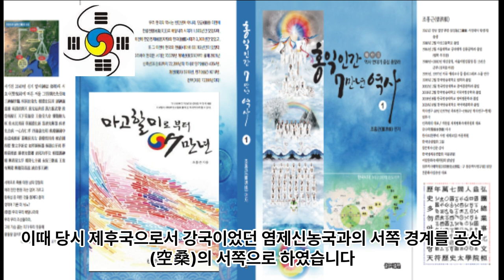3. 세계 인류문화 역사 연대기 3 - 서기전3897년부터 서기전3000년경까지 - 옛 한국- 인더스 지역- 수메르 지역- 이집트 지역- 황하 지역- 유럽지역 등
3. 세계 인류문화 역사 연대기 3 - 서기전3897년부터 서기전3000년경까지 SMP Culture Center 해달별문화원  - 옛 한국- 인더스 지역- 수메르 지역- 이집트 지역- 황하 지역- 유럽지역 등

1 공학사
2 법학사(상고대 법제도 고찰 목적겸) *법무사
3 중어중문학사( 한문 역사기록 왜곡.곡해 등 오류 정리 목적)
4 언론학사(미디어영상학=방송학 : 역사문화 컨텐츠 영상화 목적)
5 인문학사(영어영문학 - 언어와 문자의 역사 연구 목적)
6 국어국문학 전공 (언어와 문자의 역사 연구  및 문화컨텐츠 개발 목적)
7 역사 평생 전공 (한중일 역사 및 세계사 정립 목적)

*저서
1. 마고할미로부터 7만년 (2015 글로벌컨텐츠 출판)
 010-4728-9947 문자로 남겨주세요!
2. 홍익인간 7만년 역사 (원고1,800쪽- 책 600쪽 7권분량, 출판준비중)
3.천부경과 음양오행 등 역 원리 이해 (천부경 인간완성 신과의 대화로 빛나다, 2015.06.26. 편저자: 김영수, 천부경 음양오행 역 원리 저자: 천산태백, 인간완성 저자: 김영국)
4. 천지자연의 소리 글, 가림토 (강의중)

1. 홍익인간(弘益人間) 천부(天符)의 역사는 마고성(麻姑城:파미르고원)의 마고(麻姑)시대인 서기전70378년 계해년(癸亥年)부터 시작되었음을 최초로 밝혔다.

2. 역법(曆法)이 시작된 해는 마고성(麻姑城)의 황궁씨(黃穹氏) 시대인 서기전25858년 계해년(癸亥年)임을 밝혔으며, 서기전70378년 계해년이 마고(麻姑) 기원(紀元:천부 天符)임을 밝혔다.

3. 황궁씨를 이은 나반(那般:那般尊者:獨聖者)이 한국(桓國)시대 한인씨(桓因氏) 이전의 임금이던 유인씨(有因氏)이며, 유인씨 시대에 9한족(桓族)이 이미 형성되었고, 한인씨 7대(代)가 약1,000년을 다스렸다는 것임을 밝혔으며, 9족(族)의 근거지를 명백히 밝혔다.

4. 윷놀이판의 모습이 천부경(天符經)의 무한조화순환역(無限造化循環易), 음양오행(陰陽五行), 태양태음성력(太陽太陰星曆), 단군조선의 정치행정 구조를 나타낸 것임을 밝혔으며, 하도(河圖)와 낙서(洛書)가 배달나라 시대의 음양오행수리역(陰陽五行數理易)이며, 태호복희 8괘역과 한역(桓易:윷놀이판의 역)이 지구의 자전(自轉)과 공전(公轉)을 기반으로 한 역(易)임을 밝혔다.

5. 천제(天帝), 천황(天皇:天王), 천군(天君), 천공(天公), 천후(天侯), 천백(天伯), 천자(天子), 천남(天男)의 위계질서를 최초로 밝히고, 천제자(天帝子)와 천자(天子)의 차이점을 최초로 밝혔으며, 태호복희씨(太皞伏羲氏)가 일반 천자(天子)가 아니라 한웅 천왕의 아들로서 천지인(天地人) 삼신(三神)에게 제(祭)를 올리는 권한을 가진 제사장인 천군(天君)임을 밝혔다.

6. 아리랑(阿里嶺) 민요의 원천이 되는 최초의 역사적 사실이 서기전2333년 10월 3일 조선을 건국하기 이전에 있었던 당요(唐堯)의 전란(戰亂)으로 인하여 단군왕검(檀君王儉)께서 동북의 아사달로 이동한 과정임을 밝혔으며, 단군조선의 군후국(君侯國)의 위치와 시기에 따른 요동(遼東), 요서(遼西), 요수(遼水)의 위치를 상세히 밝혔다.

7. 고대중국의 천자로 불리는 요순우(堯舜禹)와 하은주(夏殷周)의 연대기를 상세히 밝히고, 요순우와 고대일본의 신무왕(神武王)이 단군조선으로부터 독립을 시도한 반역자(反逆者)이면서 제후인 천자(天子)임을 밝혔다.

8. 우비(禹碑:우 치수기념 부루공덕 비)의 비문을 국내 최초로 역사적 해석을 하였으며, 우비는 서기전2267년 이후 우(禹)가 치수에 성공한 후 치수법(治水法)을 전수해 준 단군조선 태자부루의 공덕을 새겨 남악(南嶽) 형산(衡山)에 세운 것임을 밝혔다.

9. 일본 국조신(國祖神)인 천조대신(天照大神)의 사당인 이세신궁(伊勢神宮)에 소장된 원시한글 축문을 국내 최초로 완벽 해독하고, 요하유로 기록된 천조대신이 단군조선 두지주(豆只州) 예읍(濊邑)의 추장(酋長)의 후손임을 밝혔다.

10. 明刀錢 등에 새겨진 문자를 단군조선 문자로서 최초로 해독한 학자 허대동 선생(저서 고조선문자)의 가림토(加臨土)의 연구에 검증차 참여하여 첨수도(尖首刀), 명도전이 단군조선의 화폐로서 그 위에 새겨진 문자가 단군조선의 상형 및 표음 문자임을 밝혔으며, 가림토는 원래 배달나라의 상형(象形)문자이자 표음(表音)문자인 상음(象音)문자에서 정선한 글자임을 밝혔다. 그 외 다수.